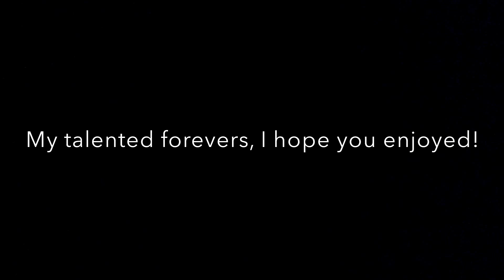I Need You Tonight - INXS (Cover)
My amazing and talented forevers, do you remember this super hit by the amazing INXS? Hope you have a wonderful weekend, love you all!!